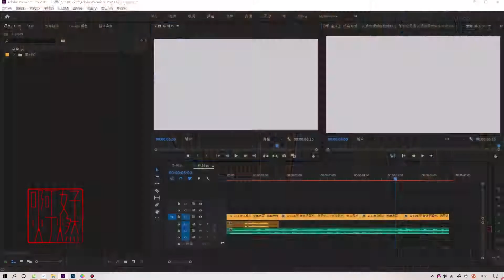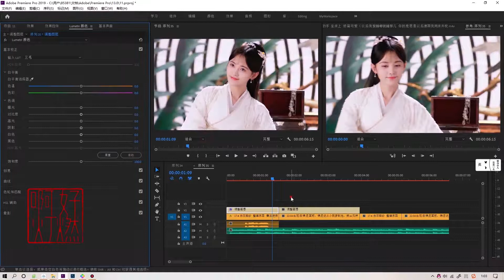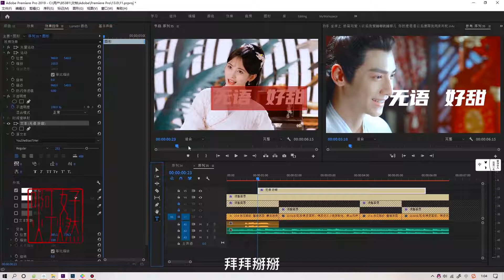『小教程』用PS制作lut给视频调色教程